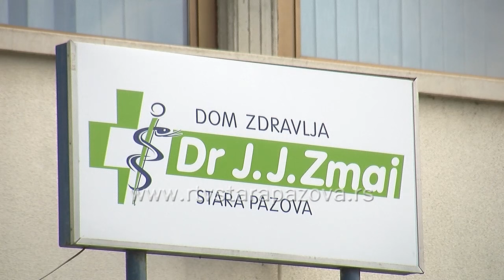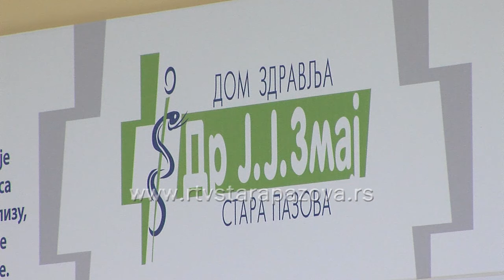Povećan broj pacijenata sa respiratornim oboljenjima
U našoj okolini primećujemo mnogo bolesnih, u smislu kašlja, povišene temperature, a nedavno je objavljeno da se i u Sremu pojavio veliki kašalj. Tragom ove informacije, mi smo istraživali da li se  ovo oboljenje beleži i u opštini Stara Pazova?